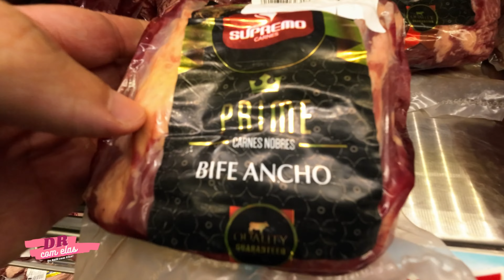NOVA REALIDADE dos papais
180 pra 1 - Capítulo Regressivo número 17

"Nova realidade"

Oi pra você que tá na barriga da Mamãe.
Resolvi te contar em 3 minutos de vídeos diários (ó, farei o possível de não faltar um dia...) como vivemos antes de você nascer.
Registrarei tudo para que um dia você possa ver todo o carinho que  eu - seu Pai, mamãe Mara e sua irmã mais velha Lumita preparamos pra sua chegada.